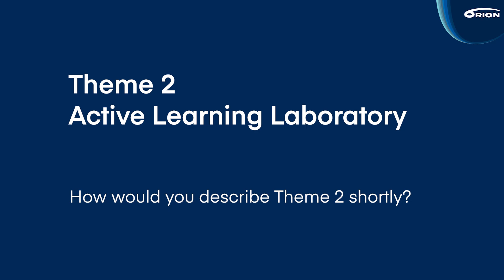Orion Research Ecosystem - Active learning laboratory